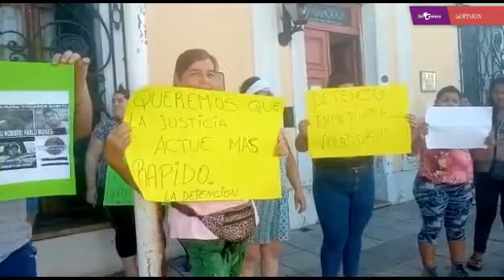Familias que denunciaron a un hombre por abuso protestaron en Fiscalía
Este viernes se presentaron en el edificio de Saavedra al 200 con pancartas. Son las familias que el jueves manifestaron frente al domicilio de un hombre al que denunciaron ante la Justicia.